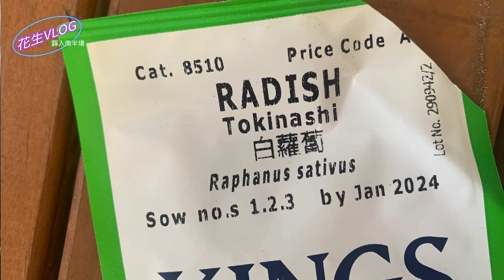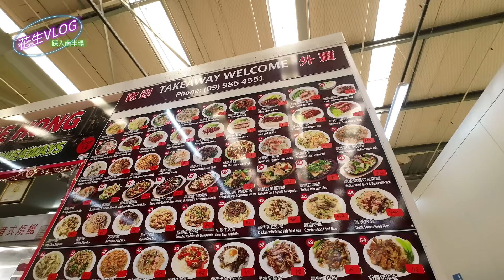仲會去中國城😳究竟呢個人喺紐西蘭搞乜？🤷🏻‍♀️(附中文字幕)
**本頻道擁有影片著作及付費音樂使用版權，請勿自行上載影片任何部份